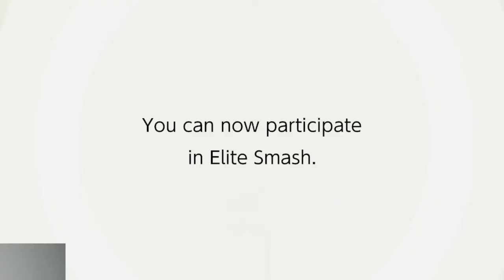Pyra & Mythra are INSANE Online! - Smash Bros Ultimate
Pyra and Mythra. Two more sword characters added to the list of 18 swordies. They're quite fun to play. But quite hard to master as you'll see today. 😅